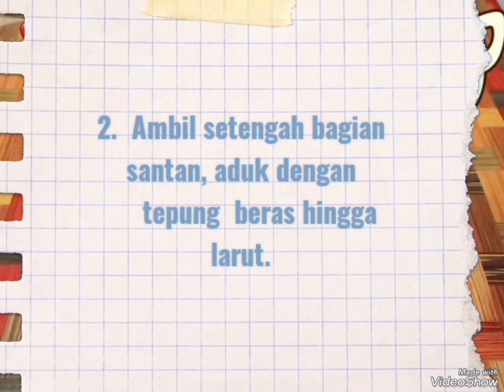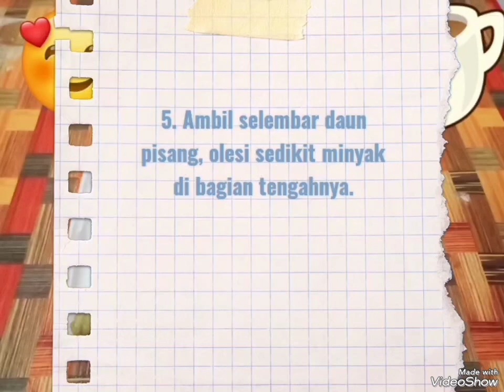Sedikit Ulasan Tentang Kue Nagasari, Bahan Bahan dan Cara Membuatnya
Sedikit Ulasan tentang Kue Nagasari tepung beras, bahan bahan yang perlu disiapkan ada tepung beras, santan, gula, sedikit garam, daun pandan ikat, pisang, dan daun pisang, serta cara membuatnya dolor. Bisa dicoba dolor.